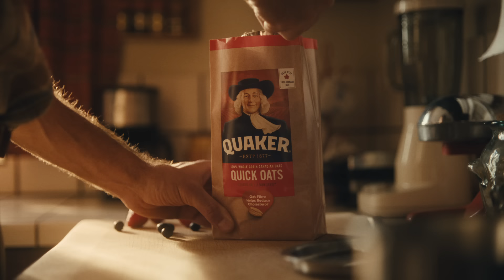Quaker. You’ve Got This.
Made with 100% Canadian whole grain oats. Quaker®. You’ve Got This.